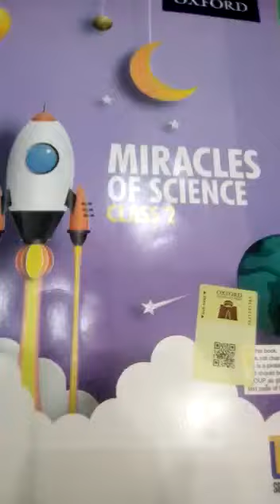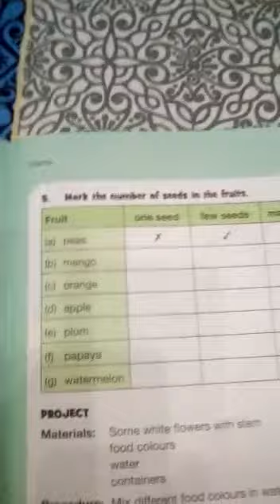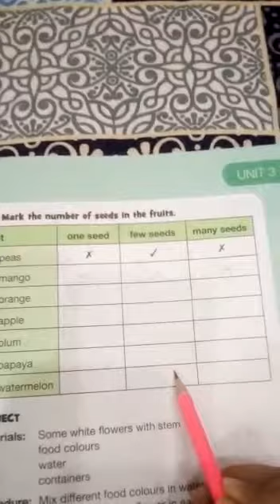Class Two. Science lecture# 4